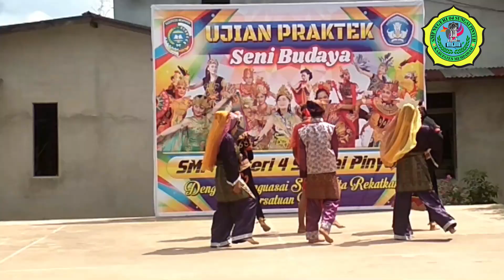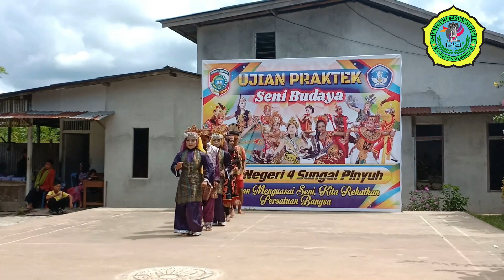UJIAN PRAKTEK SBD SMPN 4 SUNGAI PINYUH TH 2019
UJIAN PRKTEK SBD SMPN 4 Sungai Pinyuh